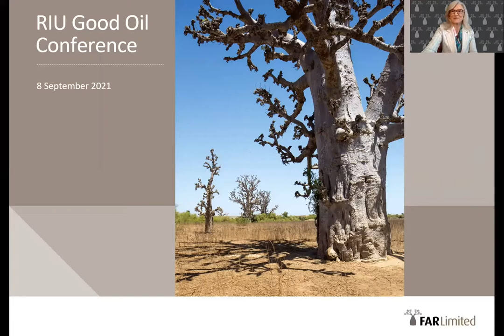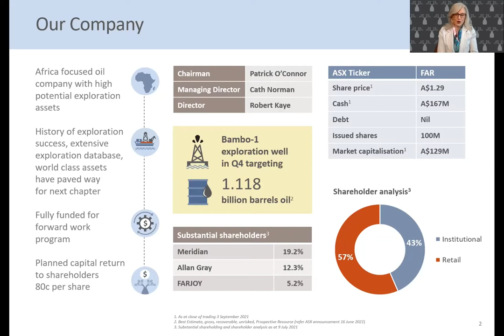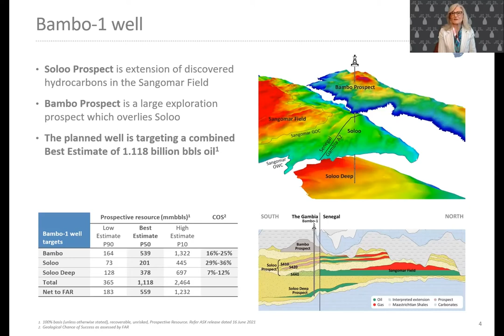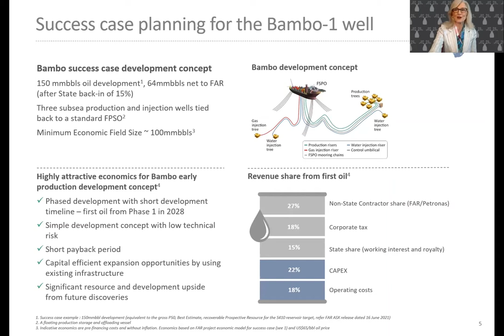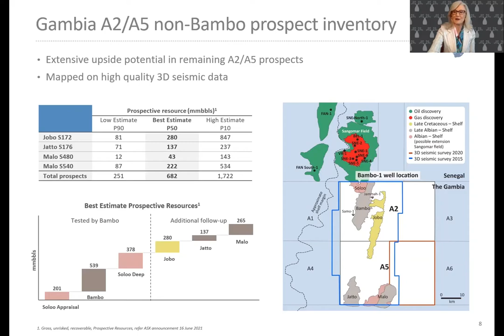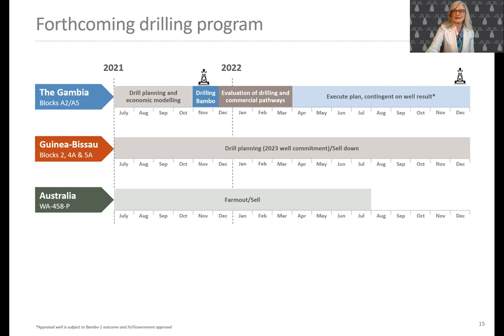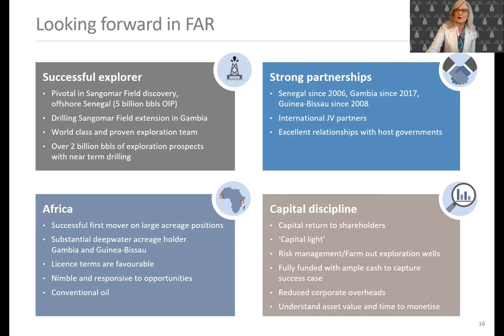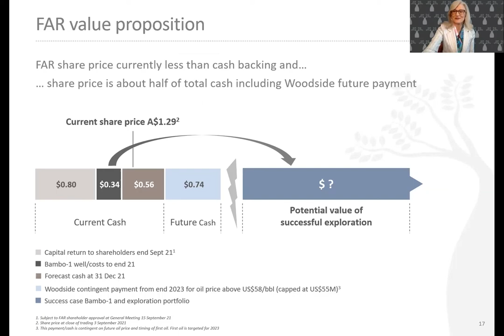FAR Limited - MD Cath Norman at Good Oil and Gas Energy Conference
Watch MD Cath Norman deliver the investor presentation at the Good Oil and Gas Energy Conference held in Perth, 8 September 2021